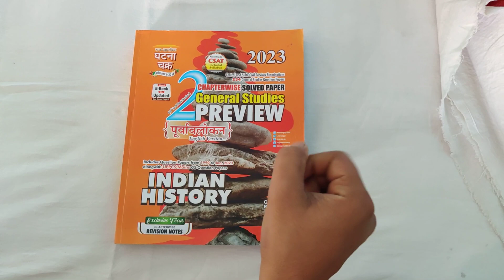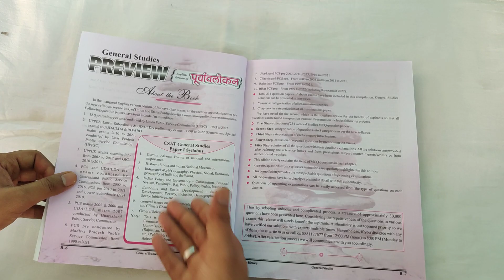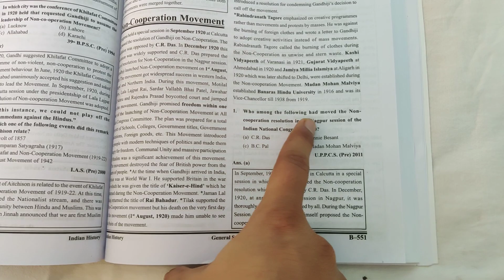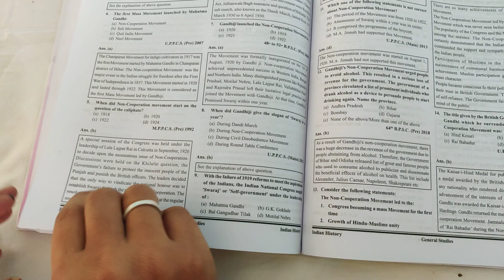Best MCQ Book for UPPSC and other state PCS|| Ghatanachakr for UPPSC||घटनाचक्र बुक रिव्यूupsc